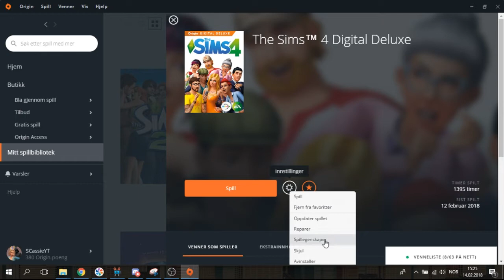Endre språk på The Sims 4 | Tips og triks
I denne videoen viser jeg hvordan du kjapt og enkelt kan endre språk i The Sims 4.

PS: Denne tutorialen fungerer helt likt til The Sims 2 og 3 også, pluss samtlige spill i Origin. Ikke la deg lure av tittelen altså!